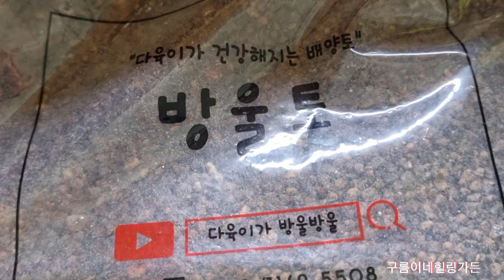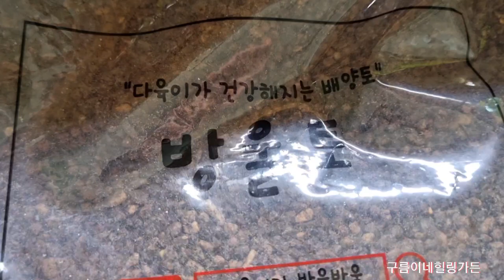방울토선물과 걸이대깡노숙다육 나만의쉬운관리방법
긴장마기간동안오는비다맞고지낸우리집 다육이들입니다.초록이못난이가되어서견뎌주어서 고마운 다육이들이랍니다#베란다식물관리는#통풍은기본이구요#퐁퐁과#락스희석액이랍니다#깍지류와#곰팡이엔#주방세제와#락스만한것도없는듯합니다#락스#퐁퐁희석액은간편하고 경제적입니다
부작용도없구요#식물집사님들 꼬옥참고하셔요~^^